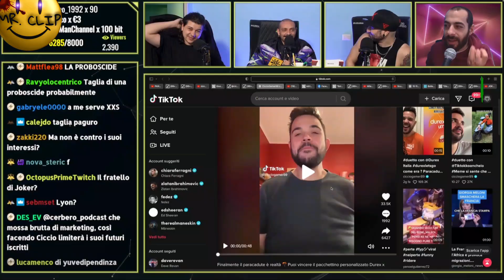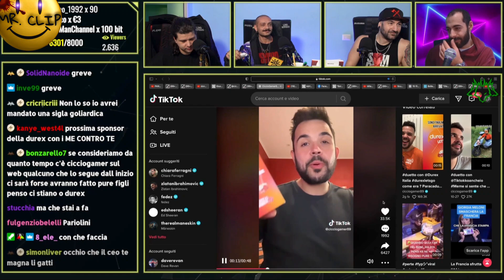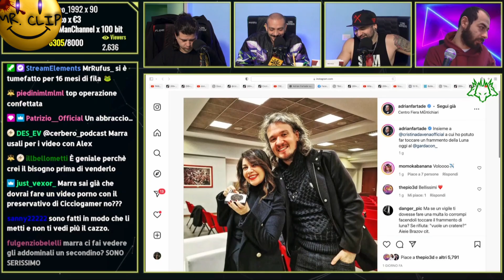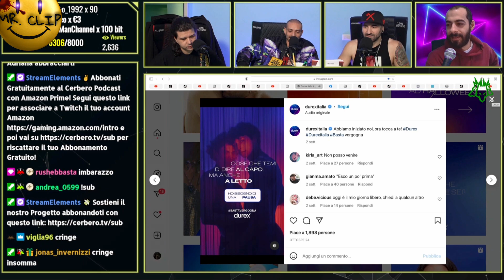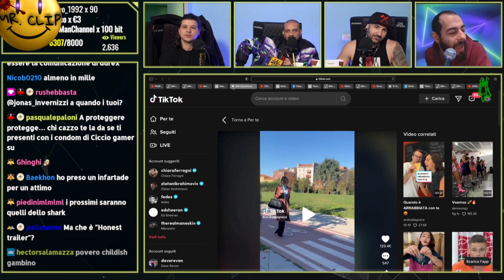IL CERBERO PODCAST REAGISCE AI CONDOM DI CICCIOGAMER